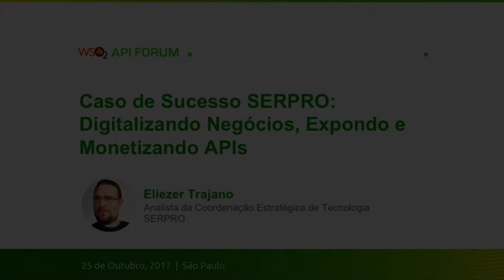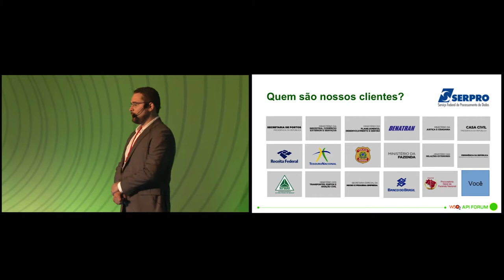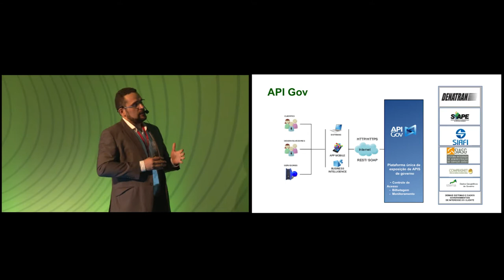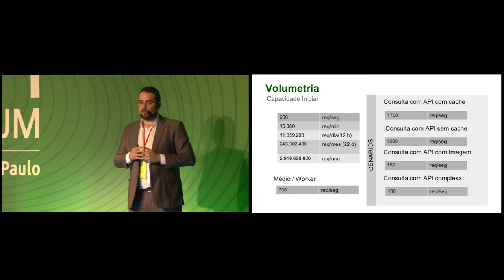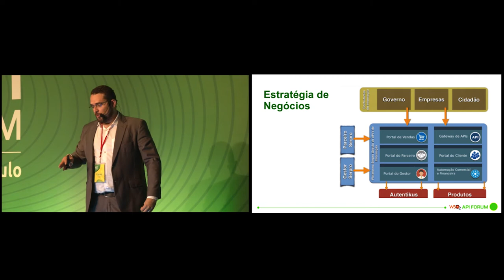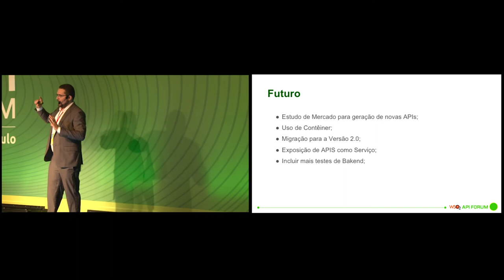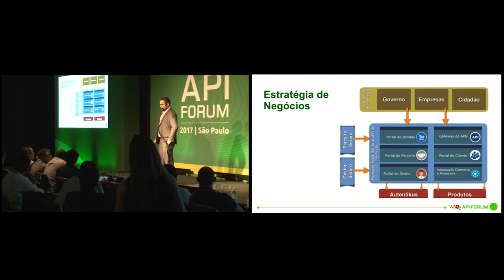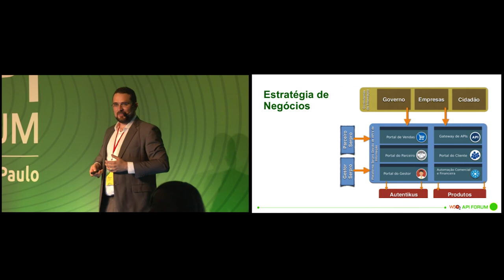Caso de Sucesso SERPRO-Digitalizando Negócios, Expondo e Monetizando APIs - WSO2 API Forum 2017